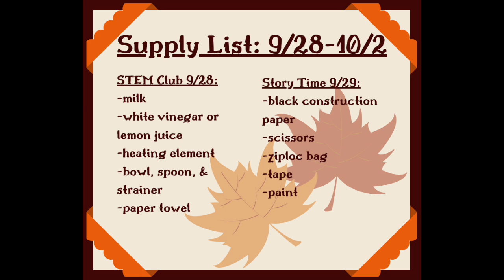Fall Programs Preview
This video is about Fall Programs Preview